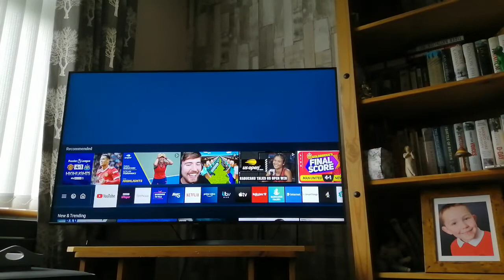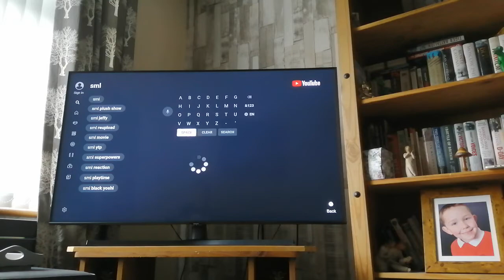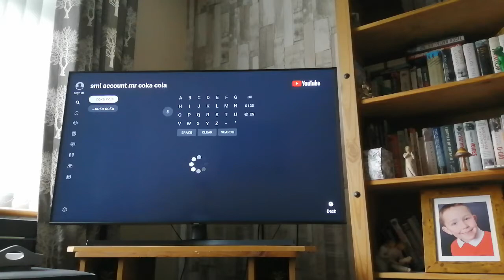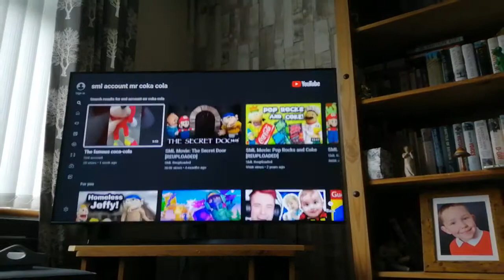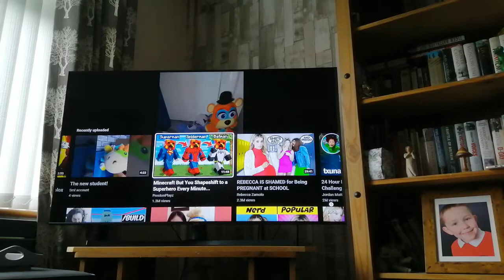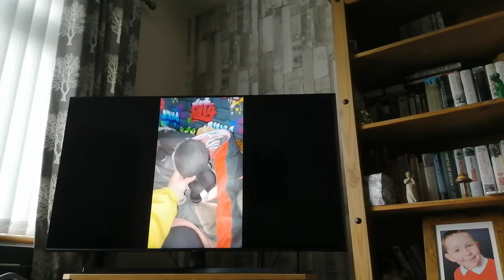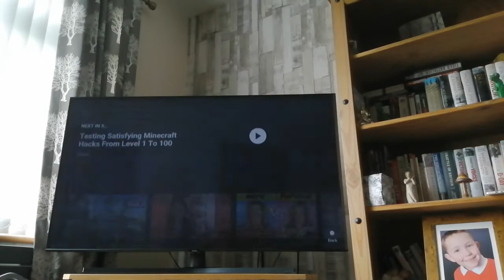I React to sml account Mr coca cola